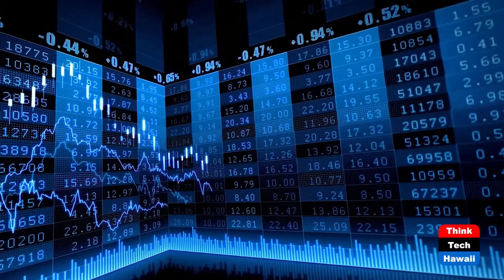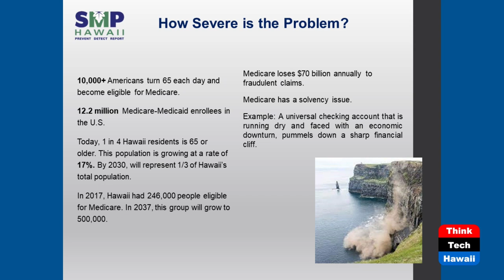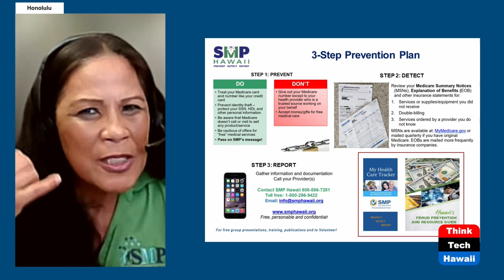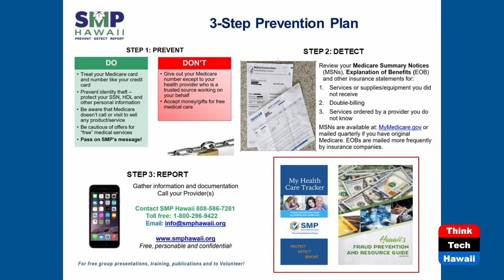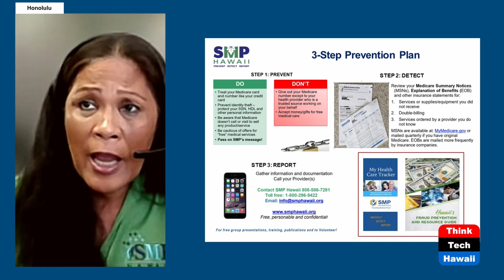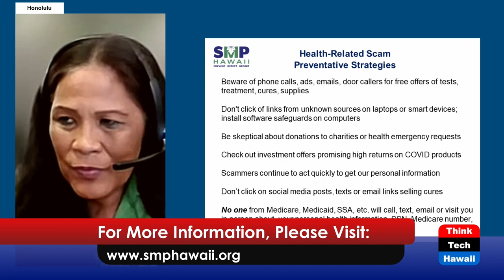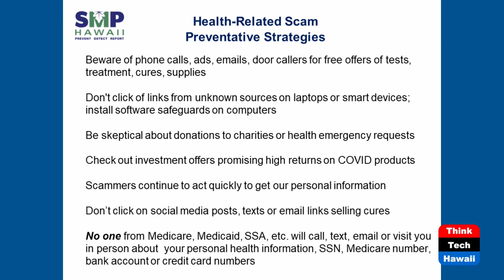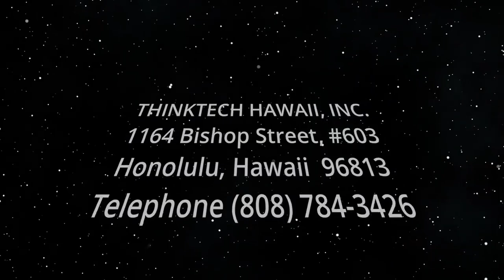Senior Medicare Patrol (Condo Insider)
Medicare and Finances.  The host for this show is Raelene Tenno.  The guest is Norma Kop.

As condo owners, we need to protect each other and often alert our neighbors, friends, family or co-workers to these ever-emerging scams with different twists to defraud us out of our hard-earned money. Norma Kop is the Director of the Senior Medical Patrol (SMP), which is part of the Executive Office on Aging within the Department of Health.  SMP helps to protect our valuable kūpuna be educated to Prevent, Detect and Report Medicare Fraud, Errors and Abuse through a network of partners and advocates to help in educating our communities in Hawai'i. Hawai'i reports over 17 million in losses to online scams, and each year the Medicare program pays over 70 million annually to false claims.

Let's all help to protect each other from these costly scams.

Underwriters:
Michael Sklarz
The Cooke Foundation
Hawaii Energy
Hawaii Energy Policy Forum
Hawaiian Electric
Galen Ho of Immersive Worlds
Kamehameha Schools